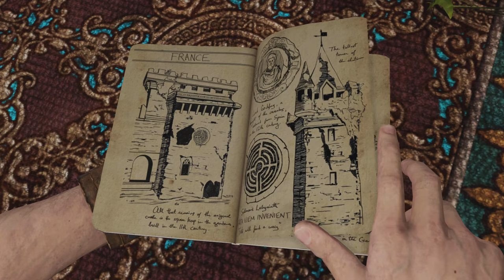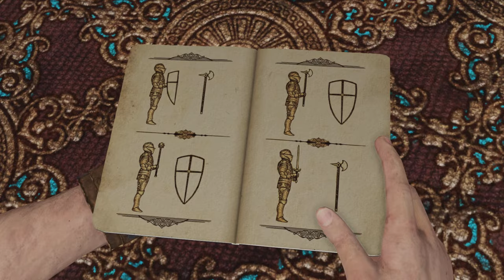Uncharted 3: Drake's Deception Walkthrough Gameplay Part 4 - London Underground